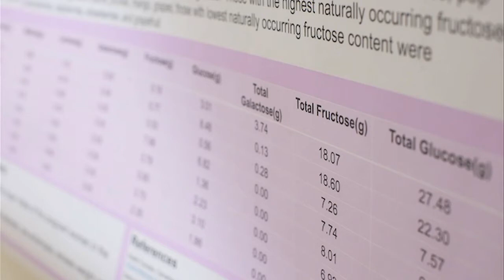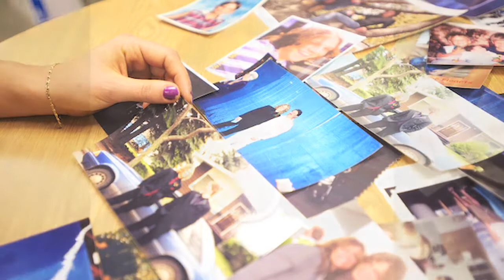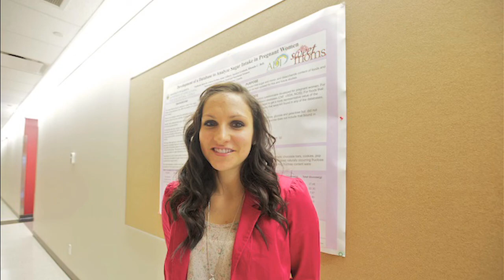Saving lives through nutrition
University of Alberta student Stephanie Babwik's interest in nutrition fuels both her work on a research project and memories of the brother she lost to diabetes. Committed to helping people with diabetes eat wisely, Babwik is studying sugar intake by pregnant women. As she explains in this video, she hopes the knowledge she gains from her UAlberta studies will help save others.